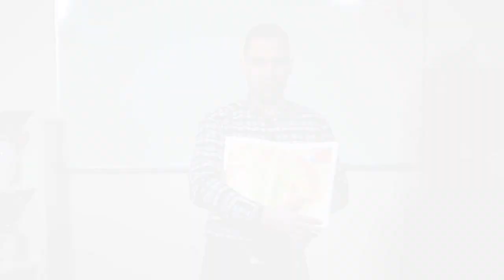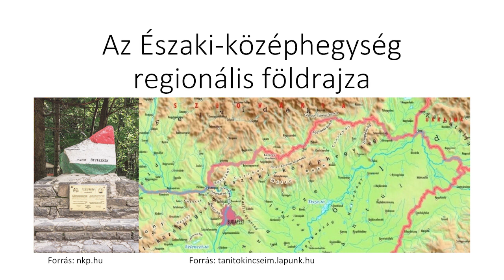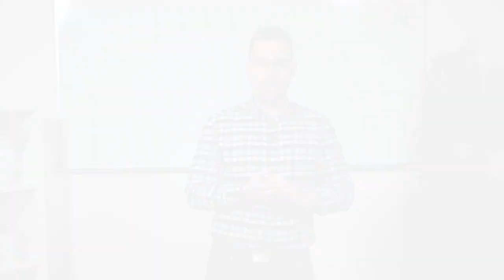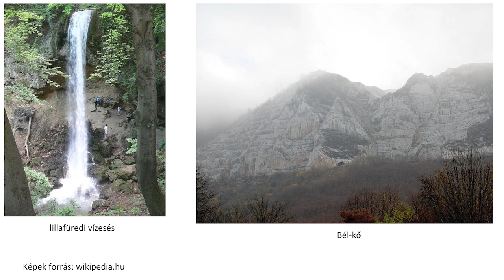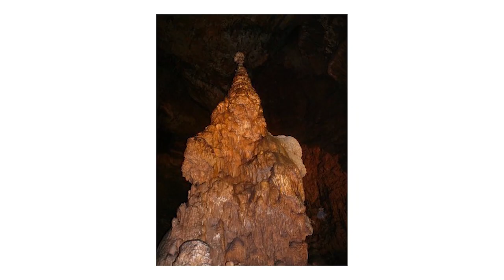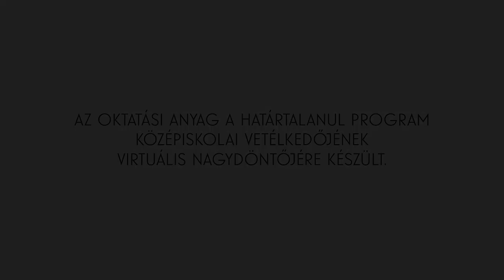Határtalanul - földrajz: Északi-középhegység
Az oktatási anyag a Határtalanul Program középiskolai vetélkedőjének virtuális Nagydöntőjére készült, viszont érdemes minden diáknak megnézni és válaszolni az általunk feltett 3 kérdésre, mert ha nem jutottatok be a döntőbe, akkor is nyerhettek  értékes ajándékokat.

A  digitális tanóra keretében Szerémi Kristóf földrajzóráját hallgathatjátok meg, aki az Északi-középhelység természeti és kulturális értékeit, gazdasági helyzetét vázolja nektek fel. Megismerhetitek a terület legjellemzőbb ásványkincseit, illetve fény derül arra is, hogy melyek az egykori vulkanizmus máig megmaradt nyomai.

1. Az Északi-középhegység melyik hegységében, részében található hazánk legmagasabb csúcsa?
2. Magyarországon hol lehet megtekinteni a több ezer éves őshüllők nyomait?
3. Az Északi-középhegységben található földünk egyik legszebb barlangrendszere, amely a világörökség része. Melyik ez a barlang?

A helyes válaszokat írjátok ide kommentben, a legjobbak (ha több van, sorsolunk) megnyerhetik a 3 Bluetooth kihangosító vagy a 3 vezeték nélküli fülhallgató egyikét (postázzuk, nincs postaköltsége a nyertesnek).

Jó tanulást, sok sikert!

A JÁTÉK ÁPRILIS 28-ÁN LEZÁRULT, SORSOLNI 04.29-ÉN FOGUNK! De továbbra is köszönettel vesszük a helyes válaszokat :)